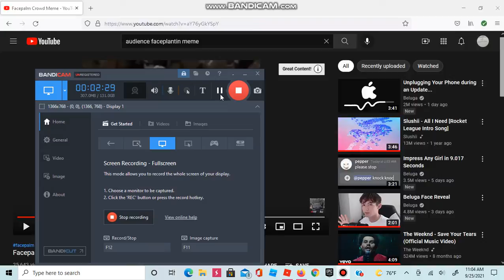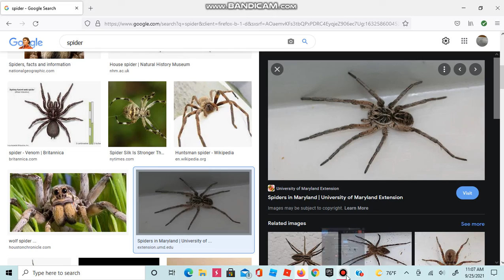Defeating Mondo Chick...???